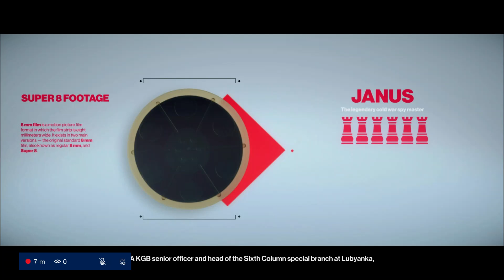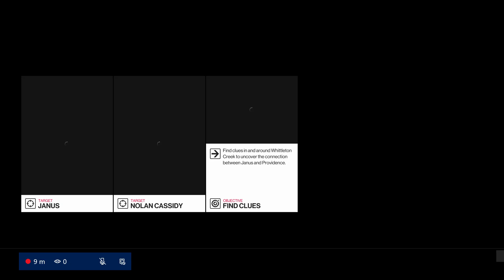Hitman 2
Mission: Another Life
Cinematic: Gifts and Curses
Cinematic: Precautions

Mission: The Ark Society

Cinematic: A Bad Hand

Ending: Hitman 2